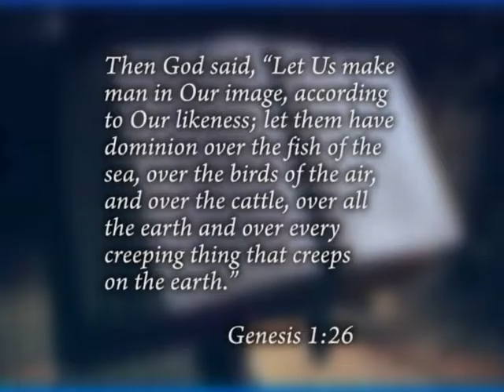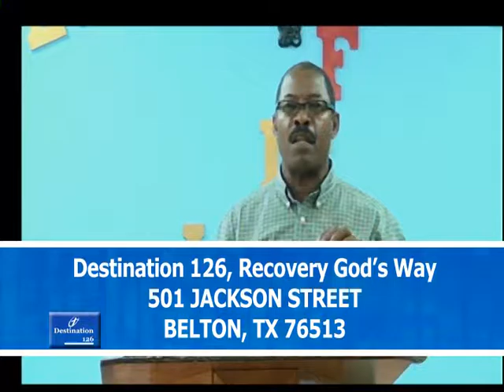Destination 126 #710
with Pastor Johner Martin, Freedom Bible Fellowship, Belton, TX.